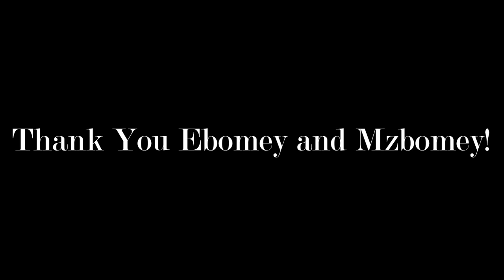Ebomey's Shootapalooza 2014 from STL Ray Edwards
Thank you guy's for an awesome time!
A big thank you to Arntezen Targets
Thank you so much Ray Edwards for bringing the Arntezen Targets! They where awesome and ended the day in great shape.
... And thank you Ray for this awesome video!!!
Thank you IN THE RED EXPLODING TARGETS

Remember to use the code "ebomey" when ordering from IN THE RED EXPLODING Targets.

Please be sure to follow me and my fellow Patriot's over at The Patriot's Guild